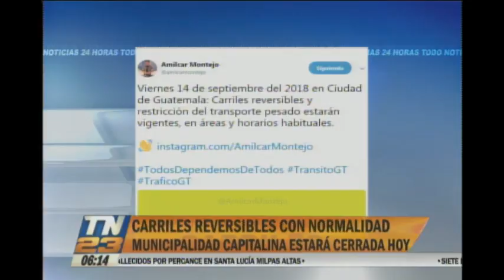Carriles reversible están con normalidad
La municipalidad capitalina estará cerrada hoy
Se estima que este viernes 14 de septiembre se uno de los días más congestionados del año por las actividades correspondientes a las fechas patrias.